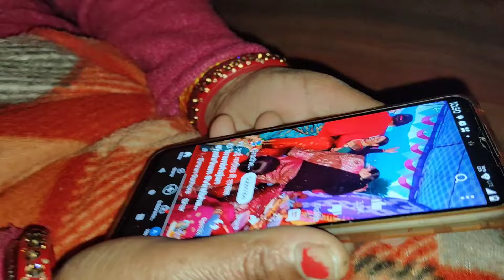क्यों पापा मुझे धमकाने लगे 😔😔🥺 vishu ने बस अपनी बात रखी🙄😬😬